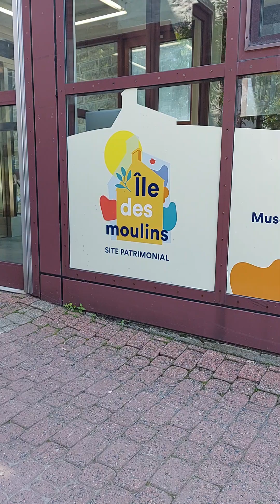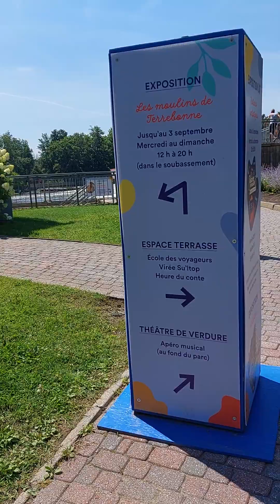Ille du Moulin de Terrebonne